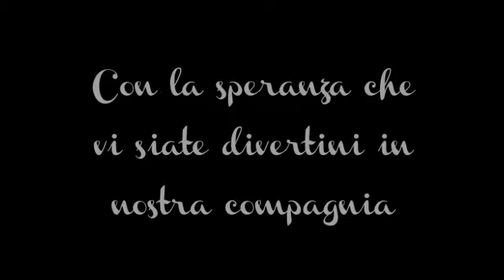10.08.2014.Cantafestival Villadose.Serata finale